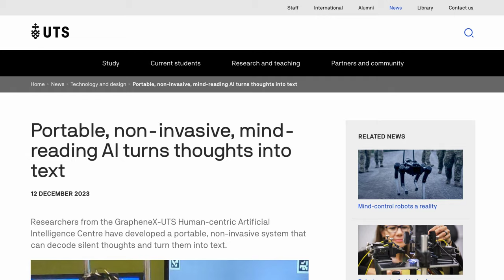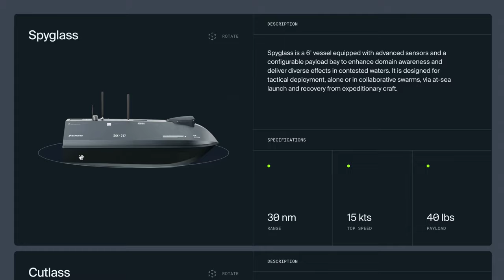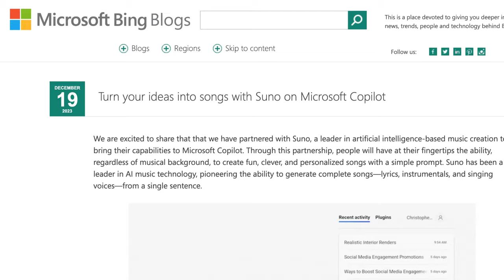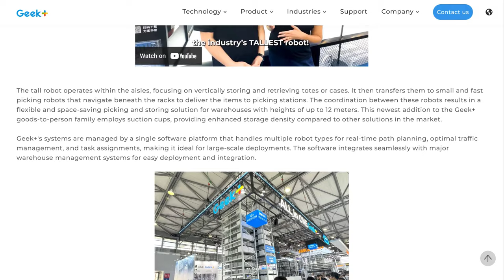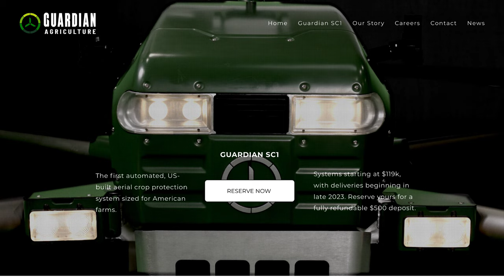Breakthrough New Mind-Reading Tech is Here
TIMESTAMPS

00:00 Intro
00:06 Thought-Reading BCI
00:52 Hydrus
01:31 Saronic Boats
01:55 Roadrunner Interceptor
02:19 Google VideoPoet
02:41 Microsoft CoPilot Song Generation
03:05 ZeroWriter
03:28 Ozmo Skyscraper Cleaner
03:50 Geek+ Warehouse Robots
04:15 Guardian Crop Duster
04:36 Greenfield Robotics
04:56 Merry Christmas

SOURCE LINKS